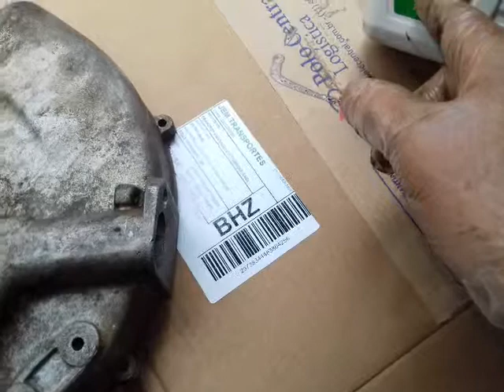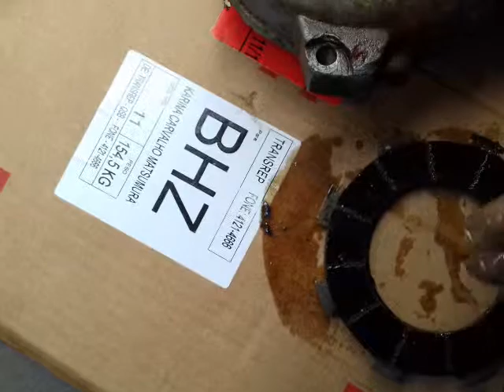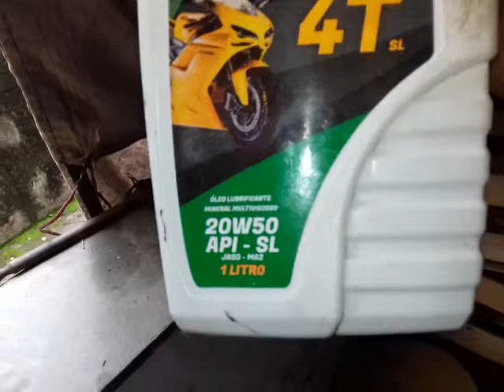Diferenças e aplicações dos óleos nos motores 2 tempos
No vídeo tento passar a informação  a leigos no assunto . Para ajuda-Los a entender o porquê  dos dois tipos de óleos usados nos motores de moto 2 tempos.   Óleo de mistura   e óleo de câmbio.